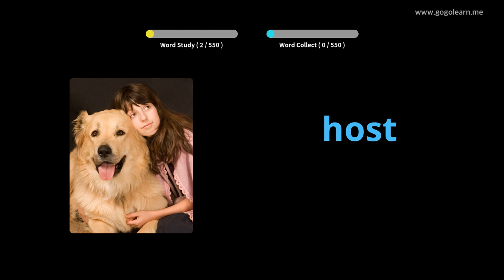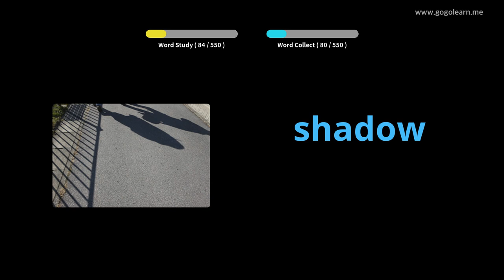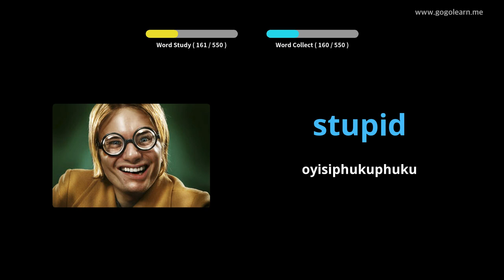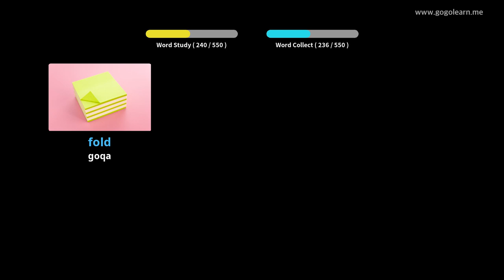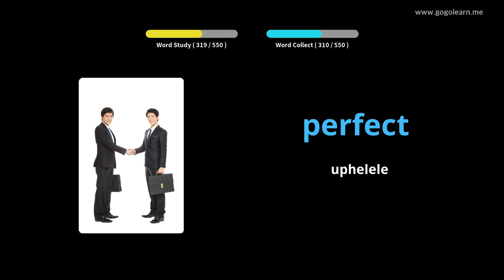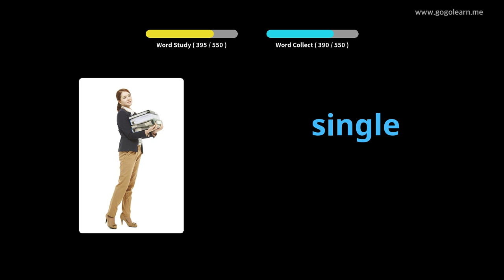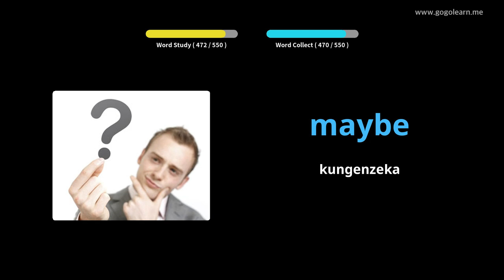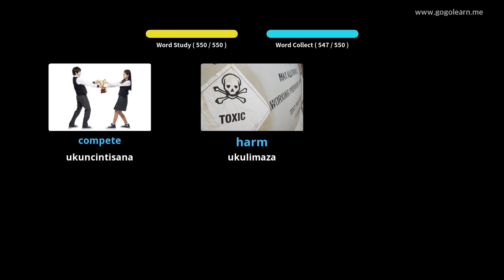English Vocabulary Basic Secondary School |Golearn